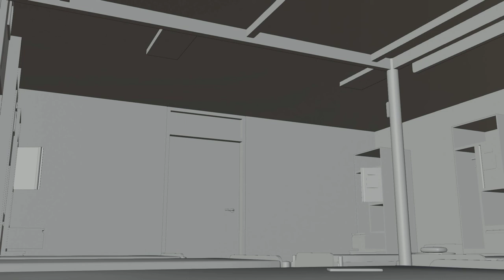Anim Test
stop motion anim